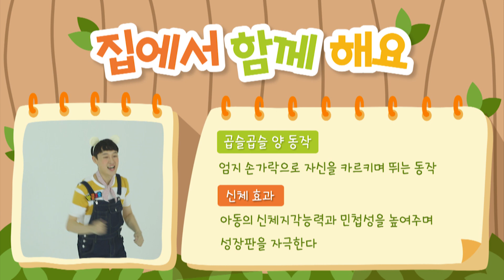★양 체조 | 귀여운 아가양 | 뿡뿡동물체조 | 어린이 체조 | 인기동요ㅣ율동 배우기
02:58 노래 바로 들으러 가기 슝~~~

오늘은 농장 테마에서 엉클킹과 쪼이와 함께 놀자!
푹신푹신한 털 옷을 입은 양이 되어볼까요?

쪼이 & 엉클킹 뿡뿡동물체조
놀이교육 대표방송 [플레이런TV]와
이마트 문화센터 신체놀이 프로그램 [엉클짐]이 만든
몸도 뿡뿡! 마음도 뿡뿡! 신나는 동물 체조시간

엉클짐의 신체발달에 특화된 커리큘럼과 어린이 놀이교육
전문 채널 플레이런TV의 만남을 뿡뿡동물체조에서 함께 해요

★뿡뿡동물체조 - 귀여운 아가양  체조 가사

[1절]
귀여운 아가양 귀여운 아가양
곱슬곱슬 곱슬곱슬 털옷을 입네

어여쁜 아가양 어여쁜 아가양
곱슬곱슬 곱슬곱슬 모자를 쓰네

폭신폭신 털외투 너무 좋아
꼬불꼬불 털모자 너무 멋져
아가양 기분 좋아 폴짝폴짝
아가양 하늘까지 폴짝폴짝

[2절]
나는 나는 곱슬곱슬 아가 양

폭신폭신 털 외투 너무 좋아 (좋아)
꼬불꼬불 털모자 너무 멋져 (멋져 멋져)

쪼이랜드의 새로운 영상을 가장 빠르게 만나는 방법!
지금 바로 쪼이랜드 공식 유튜브 채널 [구독]버튼을 눌러주세요.

The quickest way to witness the newest JJOY Land’s episode!